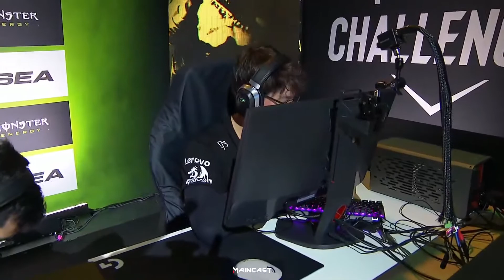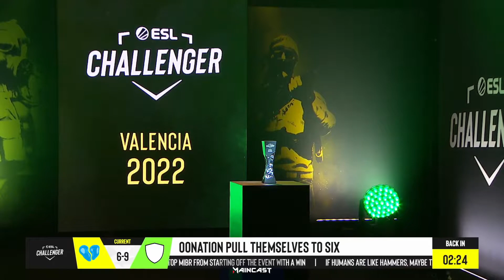00Nation vs Outsiders | Map 1 Inferno | ESL Challenger Valencia 2022 - Group A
00Nation vs Outsiders | ESL Challenger Valencia 2022 - Group A

Chapters:
00:00:00 Round 2 | Qikert multikill 3
00:03:01 Round 3
00:05:36 Round 4
00:08:13 Round 5
00:10:58 Round 6 | fame multikill 3
00:12:36 Round 7
00:14:57 Round 8
00:18:07 Round 9
00:19:15 Round 10
00:22:05 Round 11
00:24:56 Round 12
00:27:53 Round 13
00:31:01 Round 14 | FL1T multikill 3
00:32:55 Round 15
00:39:08 Round 16
00:41:16 Round 17
00:43:00 Round 18
00:45:36 Round 19
00:49:20 Round 20
00:51:48 Round 21
00:53:58 Round 22
00:57:21 Round 23
01:00:49 Round 24
01:01:43 Round 25
01:04:06 Round 26
01:07:48 Round 27